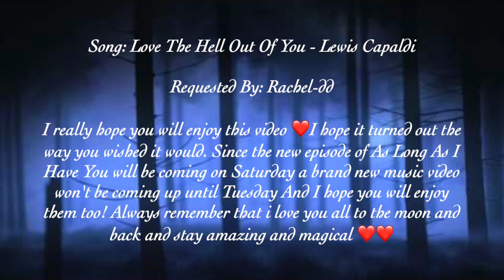Emma & Killian (OUAT) - Love The Hell Out Of You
Here comes Emma & Killian with Love The Hell Out Of You and I really hope you will enjoy this video ❤️I hope it turned out the way you wished it would. Since the new episode of As Long As I Have You will be coming on Saturday a brand new music video won't be coming up until Tuesday And I hope you will enjoy them too! Always remember that i love you all to the moon and back and stay amazing and magical ❤️❤️